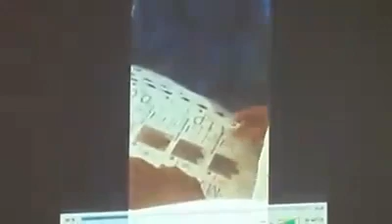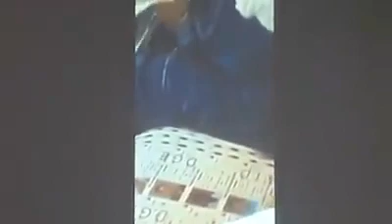RAS BATH - Il voulait faire disparaître cette video la voila sur les réseaux sociaux partager au ma